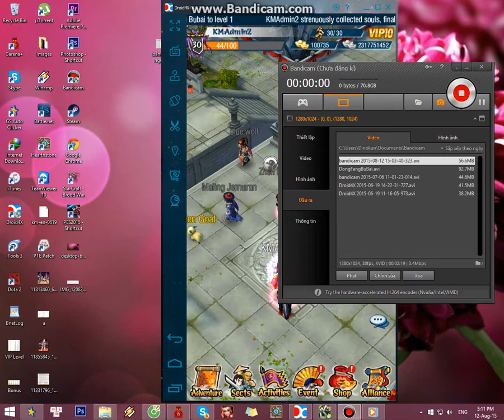[Solo Tournament] Match 1 - Ling Hu Chong vs. Dongfang Bubai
First match of Solo Tournament